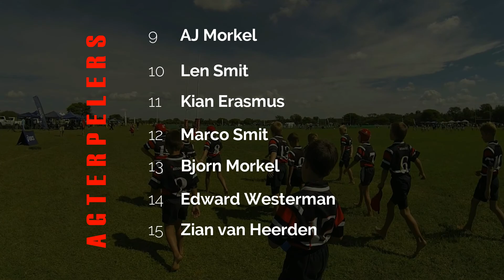Jubaweni Tygerpoort vs Thabazimbi 24 Maart 2018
Tygerpoort 0/9A vs Thabazimbi. 24 Maart, Jubaweni.